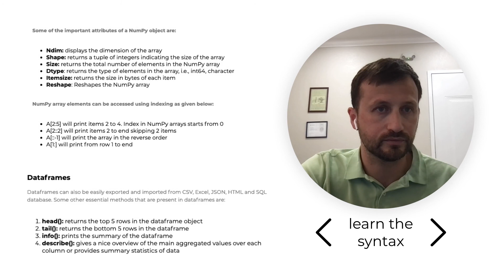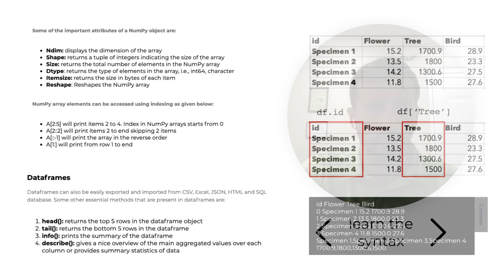Python BioML getting started with data (part 2)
Python - loading data syntax

This course is designed to introduce elements of data science in Python, such as data wrangling, visualization, statistical analysis, and machine learning. The methods will be reviewed in the context of biomedical and other scientific problems using -omics data.